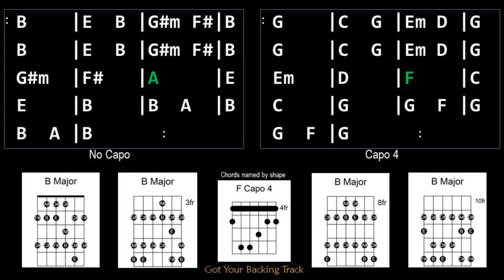Backing Track - Rocky Top in B Major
Rocky Top in B Major
175 BPM